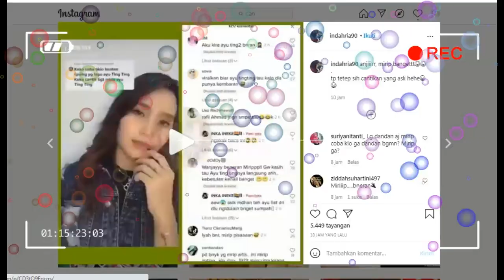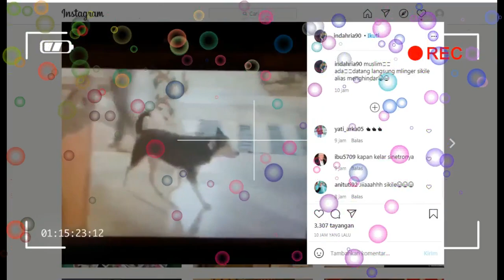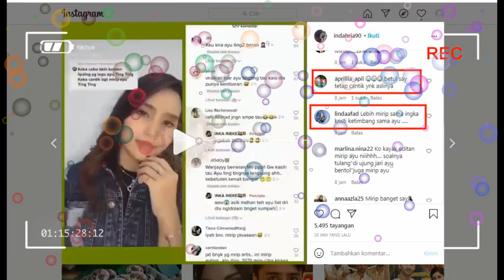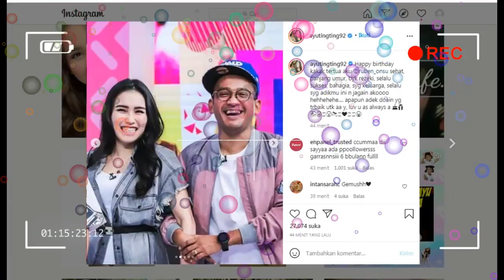BREAKING NEWS,,,DUA KABAR TERKINI AYU TINGTING ,,,SATU SPESIAL DARI SESEORANG DI INDIA